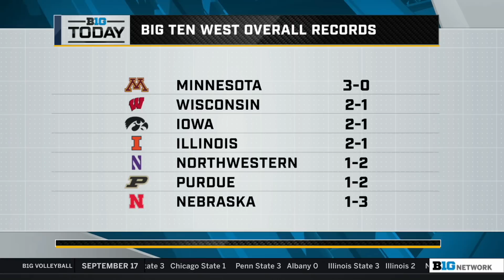Recapping Week 3's Big Winners; P.J. Fleck on Colorado Win; Worried about MSU & Purdue? | B1G Today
0:00 - Recapping Weekend’s Winners: Penn State, Ohio State, Michigan
10:52 - Interview: Minnesota Coach P.J. Fleck
23:08 - Breaking Down the Big Ten West After Week 3
32:18 - Overreaction Monday: Evaluating Nebraska, Michigan State, and Purdue Losses